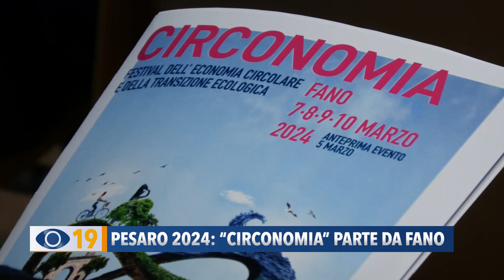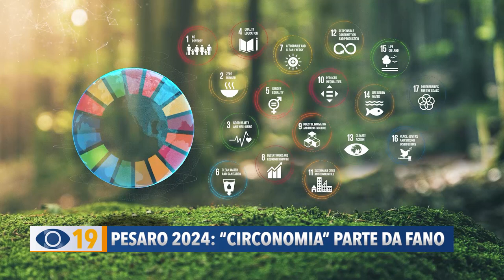Pesaro2024: "Circonomia" parte da Fano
Il Festival dell'Economia Circolare e della Transizione Ecologica, CIRCONOMÌA, apre l’edizione di Pesaro2024 nella città di Fano. L'evento, che si terrà dal 7 al 10 marzo, prevede ospiti, spettacoli, dibattiti e iniziative culturali.